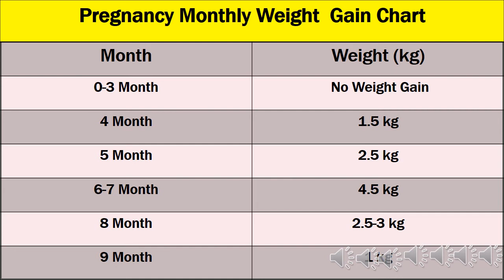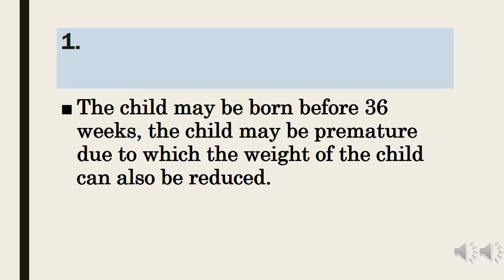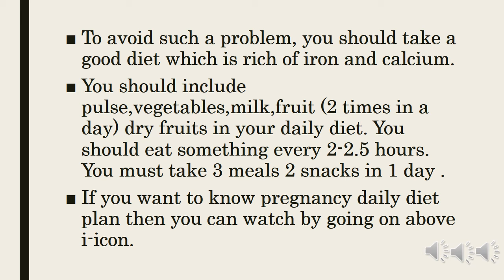प्रेगनेंसी में कितना वजन बढ़ता है | Pregnancy Monthly Weight Gain Chart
दोस्तों आज की वीडियो में हम जानेंगे की प्रेगनेंसी के दौरान आपका कितना वजन बढ़ता है